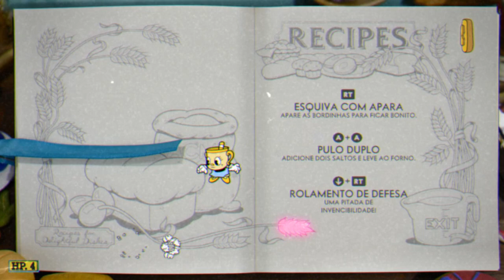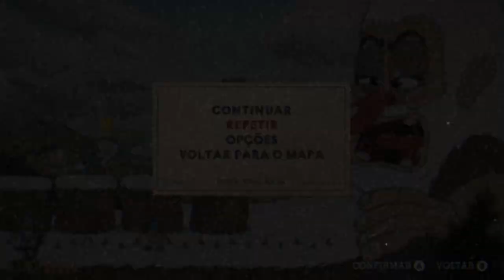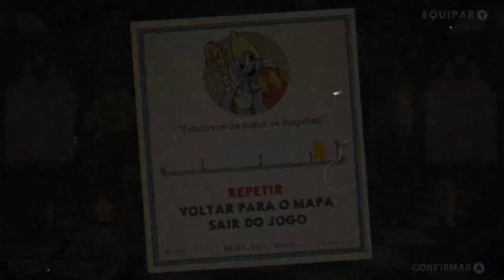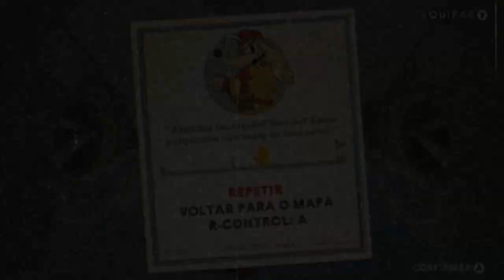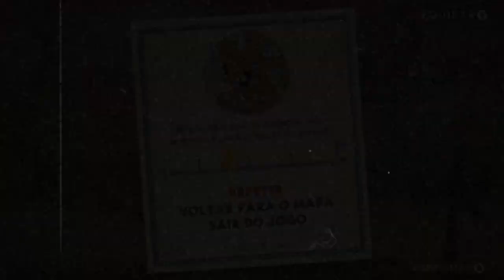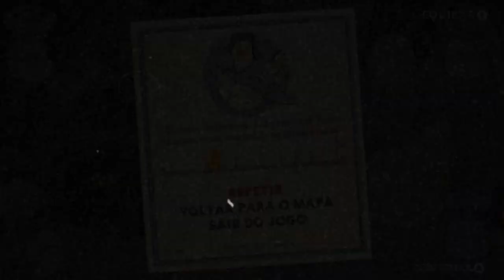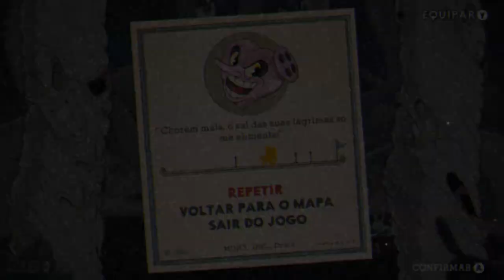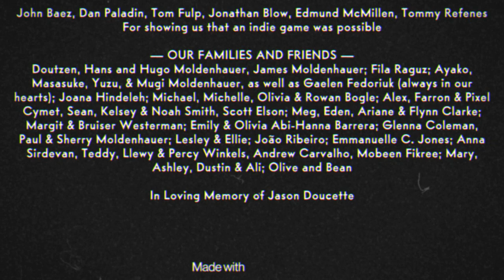Longplay Cuphead The Delicious Last Course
Essa é a primeira vez que estou jogando a DLC. Que fique claro. Esse jogo é fantástico. Sem palavras. Parabéns aos desenvolvedores.